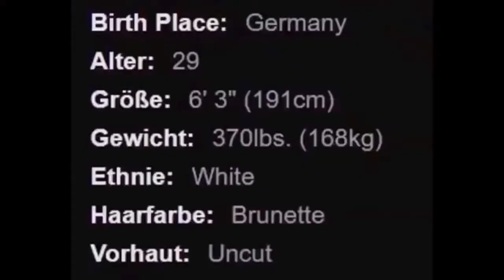Drachenlord meme Lügenlord Ich bin 196 cm groß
Ich bin mindestens 3m groß

Dieses Video soll niemanden beleidigen oder diskriminieren!